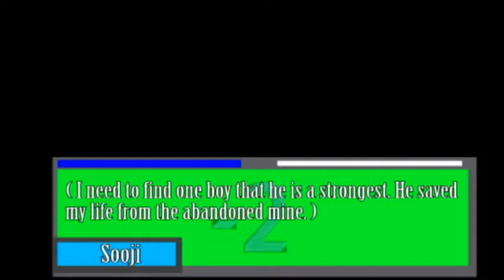- LS: Royal Liberator -2: 0 Review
0 is like prologue. Here is a short clip that I've been worked it before next month. I'll continue working more of more clips as fast as I can before release. Thanks to you enterprisers!